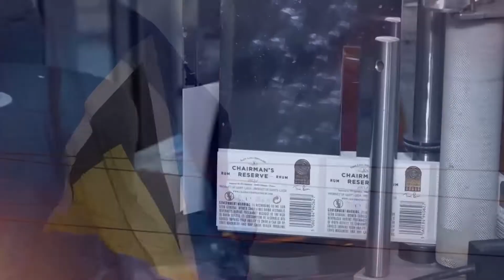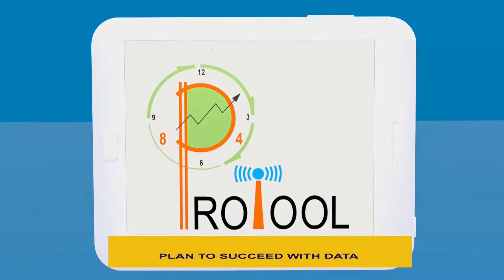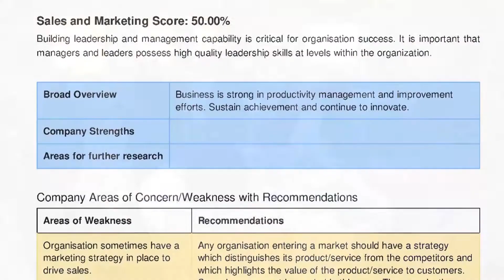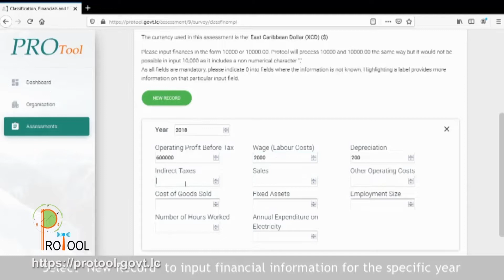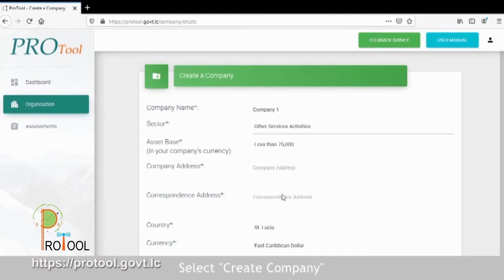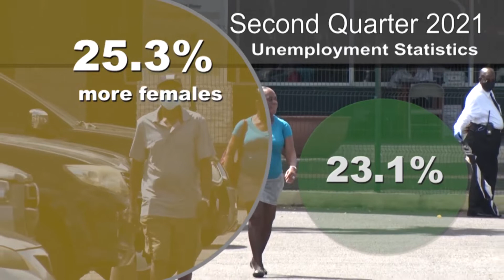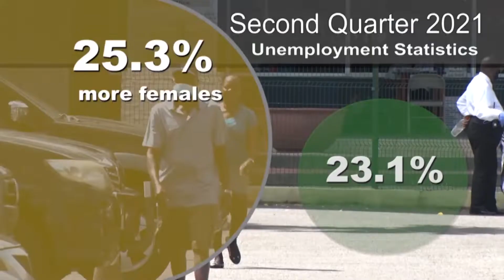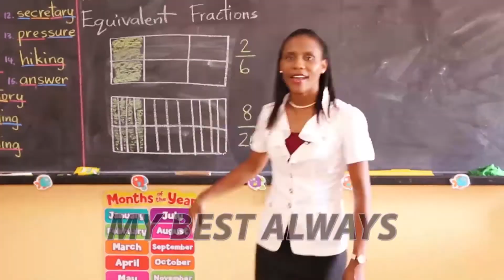Productivity Vybes Programme 4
Welcome to Productivity Vybes, a production of the National Competitiveness and Productivity Council. Productivity Vybes is an informative magazine programme on what’s Vybing in the areas of productivity and competitiveness.